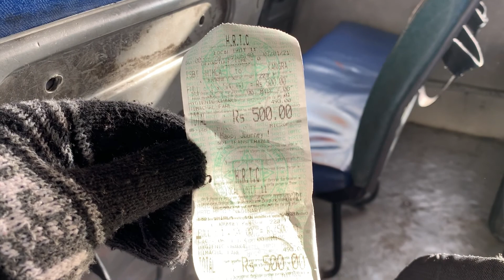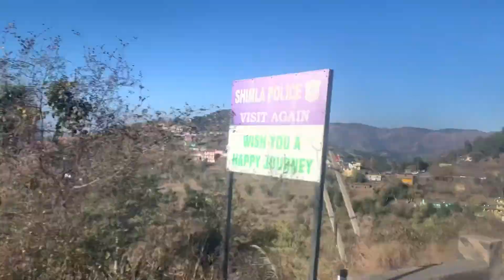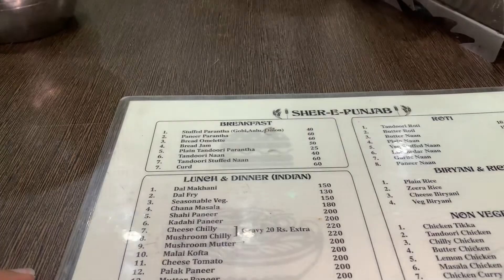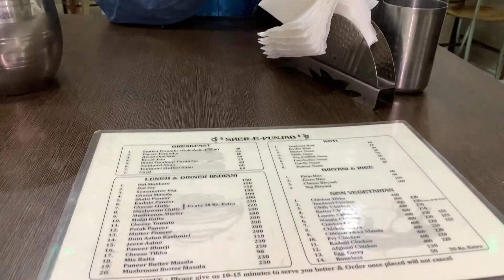Shimla to Dharamsala | Day 5